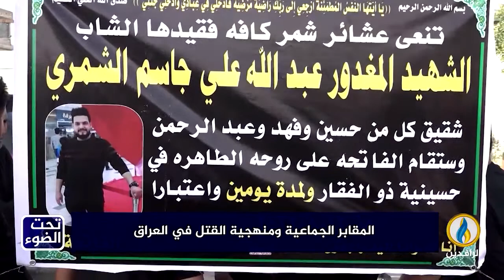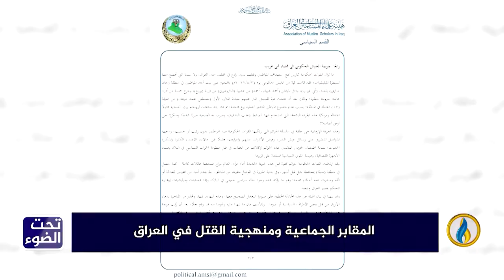تحت_الضوء | المقابر الجماعية ومنهجية القتل في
ضيوف الحلقة:
د. يحيى السنبل - أمين سر مجلس شيوخ عشائر الثورة العراقية
تقديم:
سمير أكرم